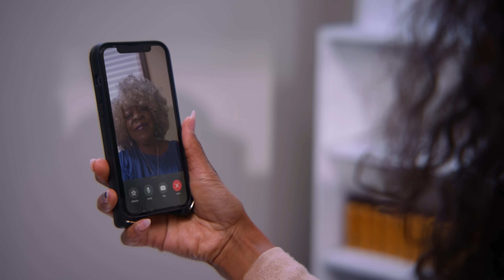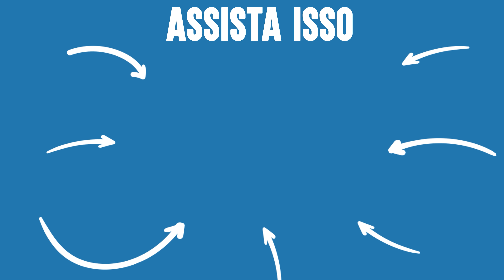GAROTA TATUADA Humilhada Na Igreja | Dhar Mann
💥 Não se esqueça de seguir o meu canal clicando aqui ➞ **Certifique-se de CLICAR NO ÍCONE DO SINO para que você possa receber notificações quando o meu próximo vídeo estiver postado, para que você não perca nada!

⚑ LOJA EXCLUSIVA! ⚑

CAPÍTULOS:
00:00​​    GAROTA TATUADA Humilhada Na Igreja
19:07    Vídeo recomendado para assistir